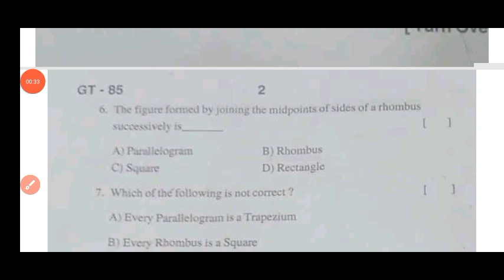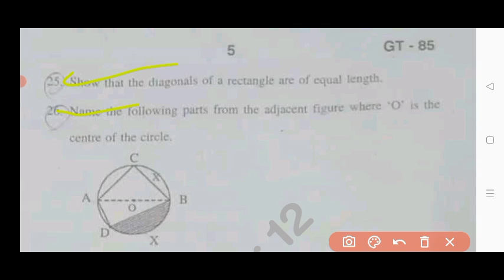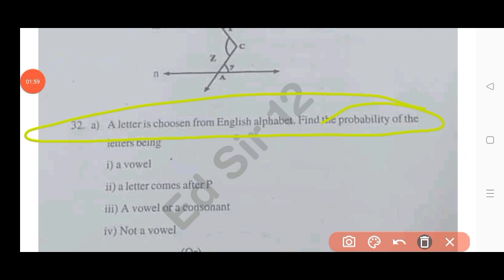💯Ap 9th class maths Sa term 2 Model Paper and answers 2025|9th Sa2 mathmatics question paper 2025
NOTE :- This is an Important Model question paper for the preparation of Your Summative Assessment Term 2 Model Paper Exam 2024-25 . It has no relation to the original paper. And apart from this students should also pursue their studies and should not be completely dependent on it. I hope you are understand

AP 9th class maths summative assessment term 2 model paper 2025
9th class summative assessment term 2 model paper maths 2025
AP 9th class maths summative assessment term 2 model paper and answer 2025
AP 9th class maths summative assessment term 2 model paper with answers 2025
ap 9th class summative assessment term 2 maths real model paper 2025
ap 9th class maths summative assessment term 2 model paper answer key 2025
Ap 9th summative assessment term 2 model paper maths 2025
ap summative assessment term 2 maths 9th class model paper and answers 2025
Ap 9th mathmatics summative assessment term 2 model paper 2025 answers
ap 9th class maths summative assessment term 2 model paper 2025 with answers
Ap 9th class sa2 maths question paper and answers 2025
Ap 9th class Sa2 mathmatics answer key 2025
9th class sa2 question papers 2025
9th class sa2 mathematics question paper leak 2025 latest
9th class maths sa2 question paper 2025
sa2 exam question 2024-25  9th class maths
9th class sa2 mathmatics question paper 2025
AP 9th class sa2 maths question paper 2024-25
9th class sa2 maths question paper
9th class sa2 question paper maths

Ap9th Class sa2 maths Question Paper 2024-25